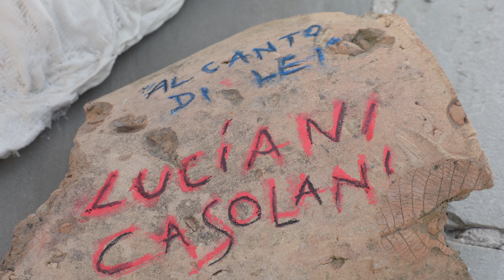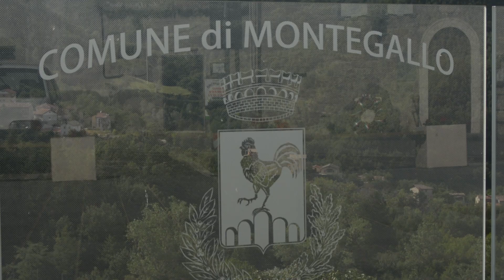FluvioneFlimFestival_Al canto di lei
intervista alle autrici della scultura itinerante "Al canto di lei", opera partecipe alla sezione artistica del Fluvione Film Festival 2021.
"Al canto di lei" di Francesca Casolani e Silvia Luciani